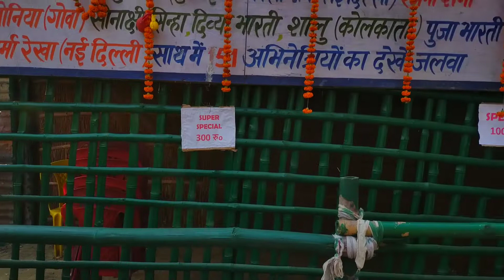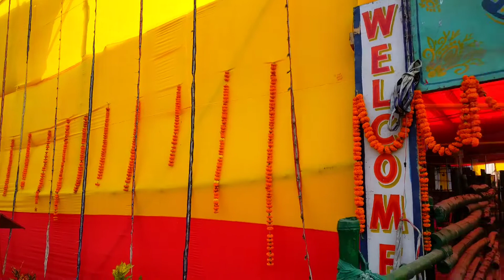सोनपुर मेला का सबसे कम रूपेय वाला थियेटर यही है||जाने से पहले देख लिजिये||sonpur mela 2022 thiyetar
सोनपुर मेला का सबसे कम रूपेय वाला थियेटर यही है||जाने से पहले देख लिजिये||sonpur mela 2022 thiyetar|@msreporternew1

hey everyone
       I am mukesh from patna

like||comments||share||

★अपने बिजनेस की विडियों डलवाने के लिए सिर्फ WhatsApp करें:-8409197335

Instagram Id ko follow kar ke massage kare.ID:- Mukeshsangam335
                    or
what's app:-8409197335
Note:- please don't call only massage.